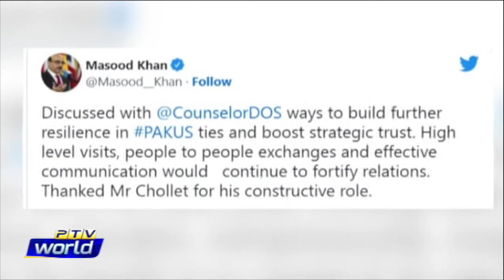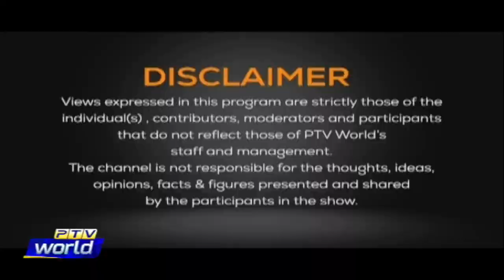Views On News | Pakistan-US relations | 18-10-2022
Topic: US is confident of Pakistrans commitment and ability to secure nuclear assests: US State Department. Pakistan-US relations.

Guests:
In Studio:
1. Dr. Riffat Hussain   Strategic Analyst
2. Nasir Ali Khan         Former Ambassador

On Skype:
3. Avm (r) Ijaz Malik   Senior Analyst

Anchor: Jawad Tehami
Producer: Hannan Durrani
Senior Producer: Arslan Saeed
Researcher: Abdul Basit Khattak
Coordinator: Tehseen Fatima Sayed